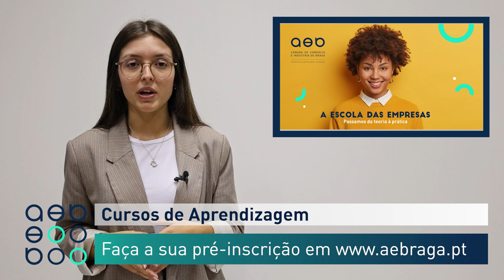Minuto AEB 17/06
▶️ Em destaque:
📌  Suplemento AEB Correio do Minho
📌 Novos cursos de Aprendizagem
📌 Conferência AEB 'Gestão Aduaneira no Comércio Internacional'